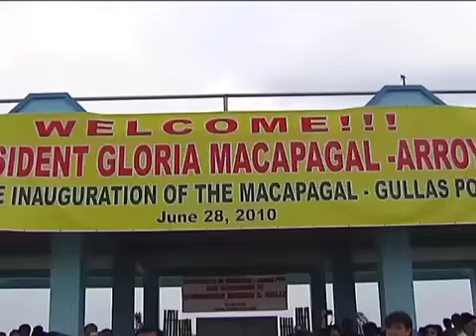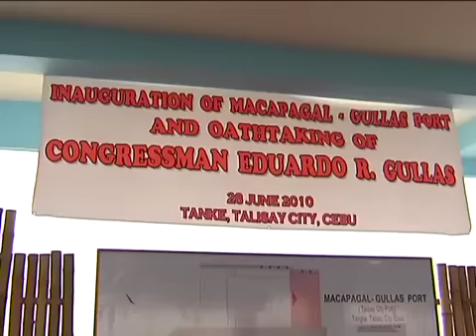3 INAUGURATION OF THE MACAPAGAL-GULLAS PORT WITH OATH TAKING CEREMONIES.m4v